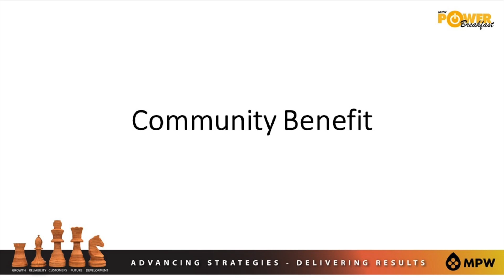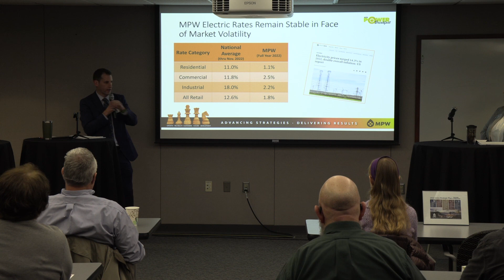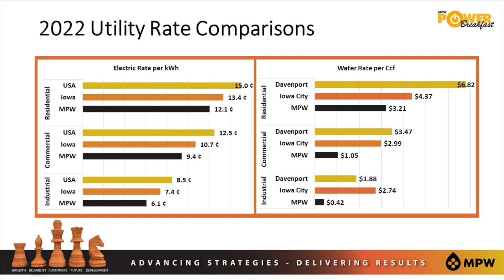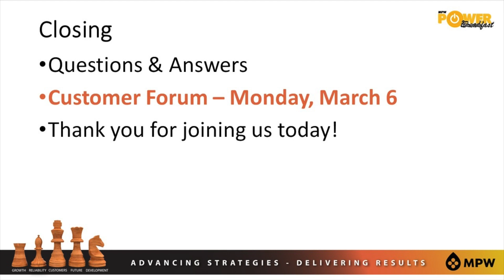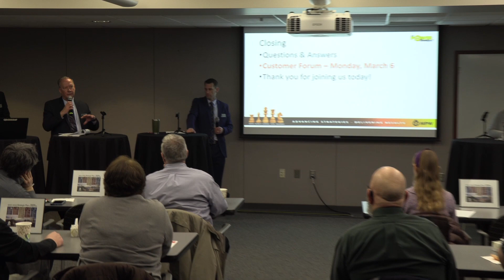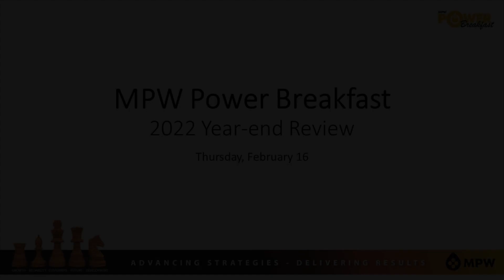2022 MPW Power Breakfast: Community Benefit and Questions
General Manager, Gage Huston, provides examples of the benefits that MPW brings to Muscatine Community. Plus, the executive team answers questions from community leaders and stakeholders.